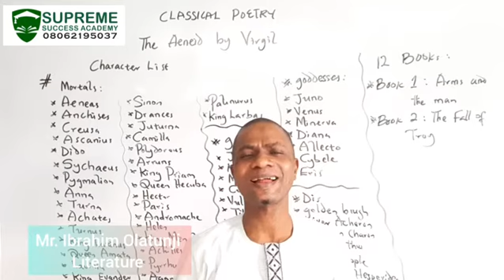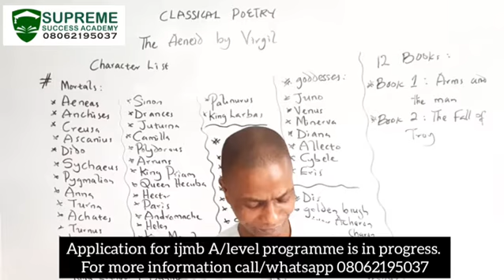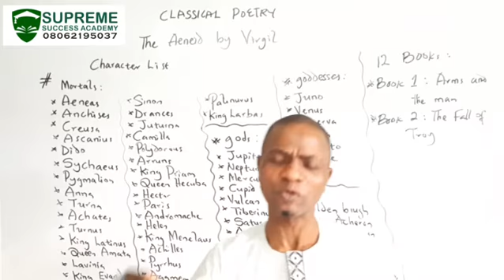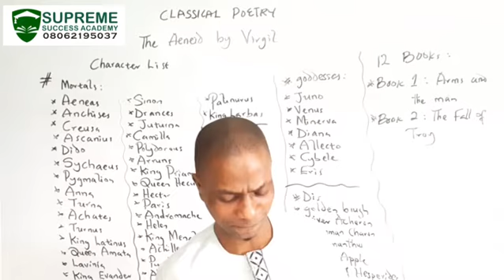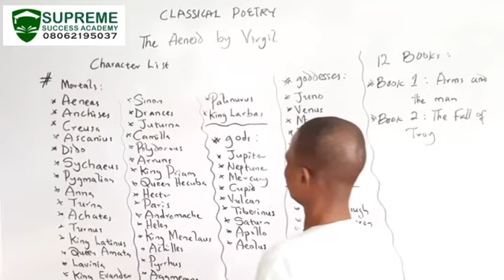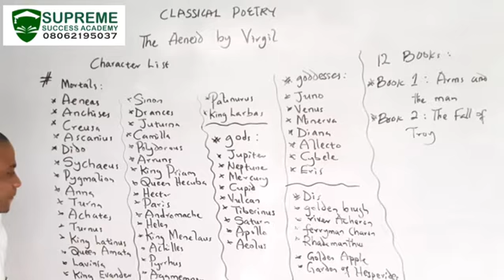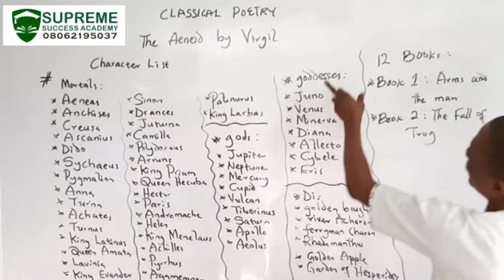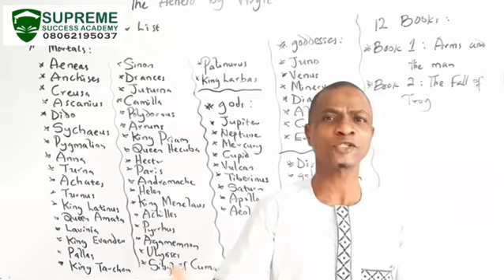Classical Poetry 1